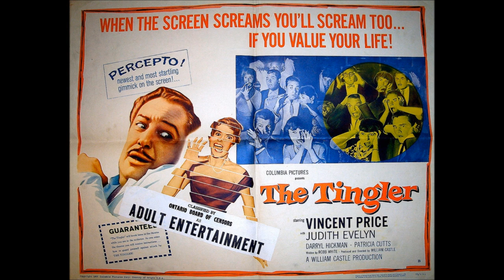Vincent Price - Part TWO - 'The Villains Still Pursue Me' (recored in 1974 at Elmhurst college)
This is PART TWO of the Vincent Price lecture that I recorded at Elmhurst College in 1974.